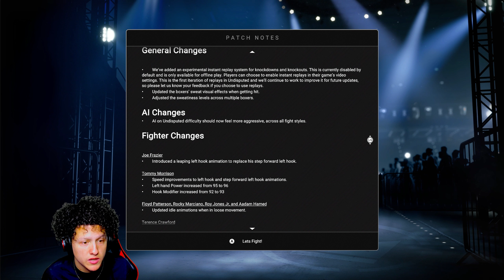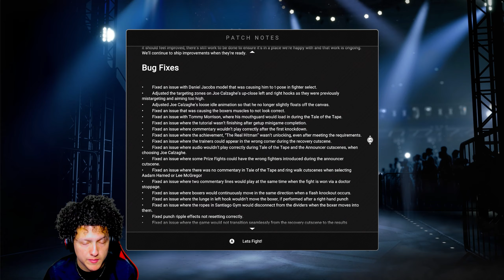Okay Undisputed.. I'm Back In! NEW July UNDISPUTED UPDATE is a W!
Going through patch notes for the new July update to Undisputed boxing. Also trying out the new mechanics!